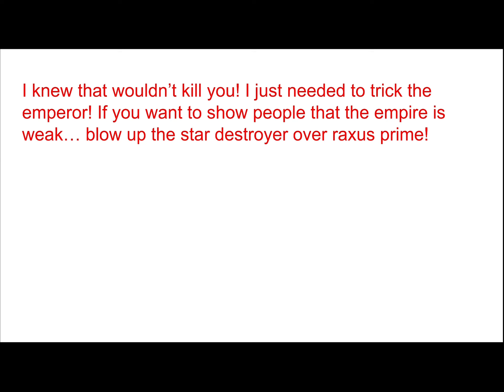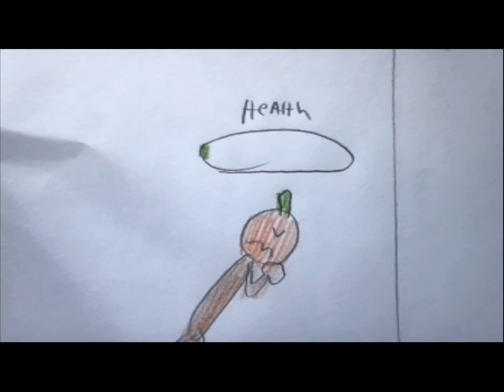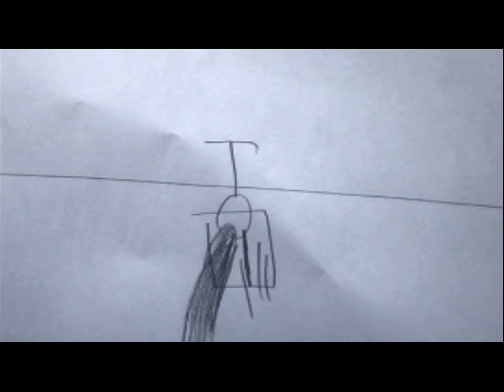Star Wars the force unleashed BE LIKE 8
PUMPKIN HAS TO FIND A WEAKNESS IN THE EMPIRE!!! But gets a contact from darth vader! Saying that he didn’t betray pumpkin! Now pumpkin has to destroy a star destroyer over raxus prime!!! What will happen?

Can we reach 50 subs before the end of the year?